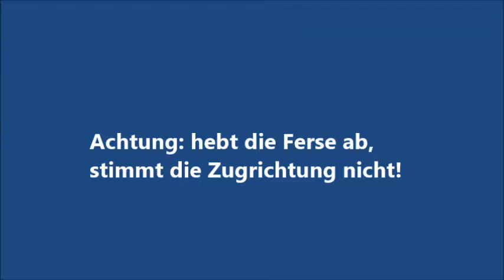Knie Lachman Test KortexMed Bad Harzburg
Video zu orthopädischen Tests. Thema: Untersuchung des Kniegelenks
Unterrichtsmaterial der Schule für Physiotherapie KortexMed in Bad Harzburg.